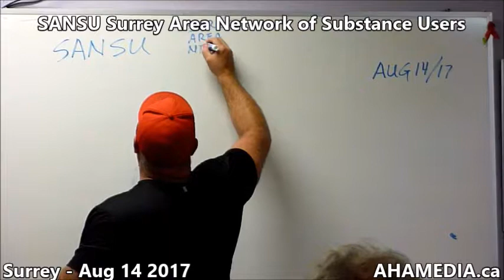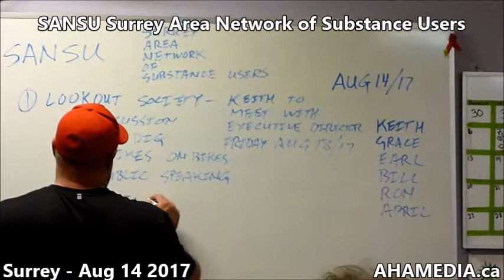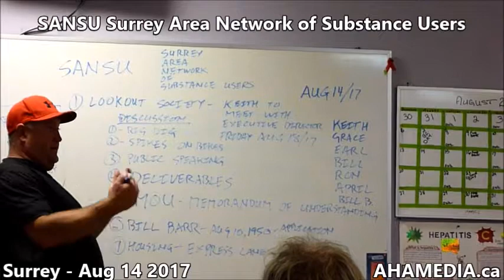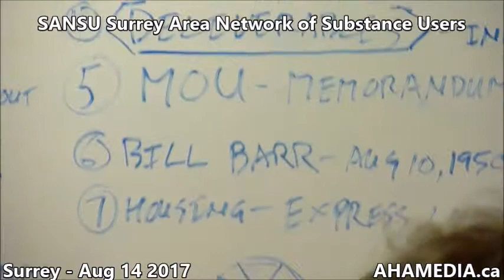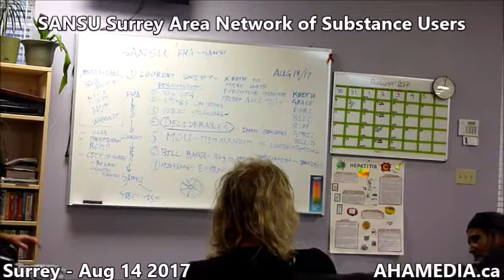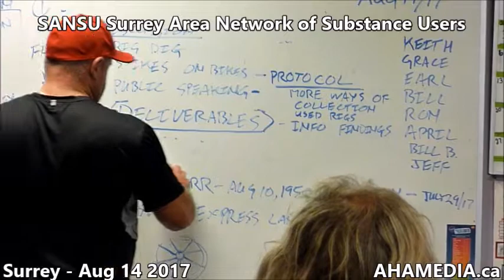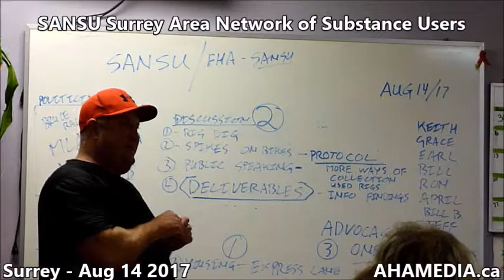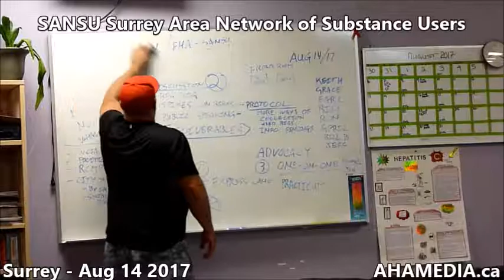SANSU Surrey Area Network of Substance Users meeting on Aug 14 2017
Support SANSU's harm reduction work